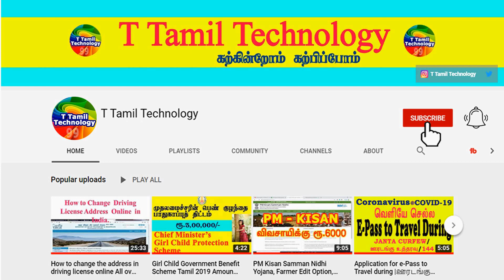6 Balloon Personality Test | ஆறில் ஒன்றை தொடு உன்னைப் பற்றி சொல்கிறேன் | T Tamil Technology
6 Balloon Personality Test | ஆறில்  ஒன்றை தொடு உன்னைப் பற்றி சொல்கிறேன் | T Tamil Technology

12 Zodiac Signs Personality Traits : 12 Zodiac Signs Personality Traits